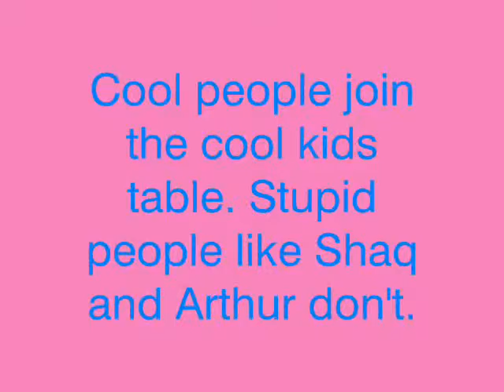JFRJ's popularity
This is a little show I made about cool and popular. Good comments please. =)